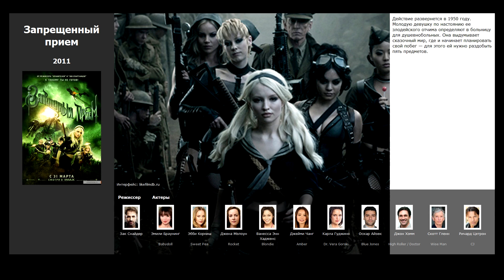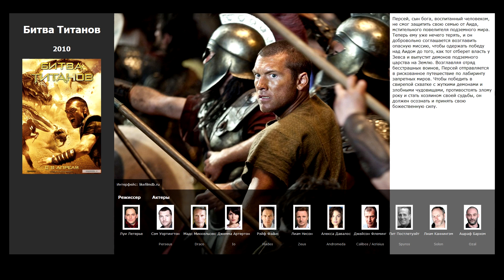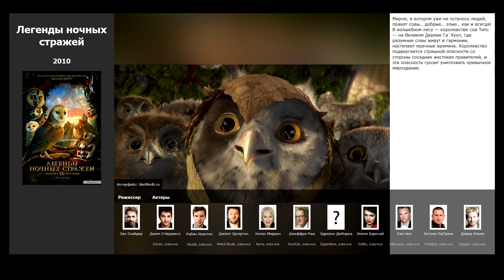12 лучших фильмов, похожих на 300 спартанцев (2007)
Список фильмов, которые по мнению зрителей похожи на фильм 300 спартанцев (2007):

00:14 Гнев Титанов (2012)
01:23 Война Богов: Бессмертные (2011)
02:04 Запрещенный прием (2011)
02:24 Спартак: Боги арены (сериал) (2011)
02:57 Битва Титанов (2010)
03:41 Спартак: Кровь и песок (сериал) (2010)
04:17 Легенды ночных стражей (2010)
04:47 Хранители (2009)
05:43 Ниндзя-убийца (2009)
06:12 Троя (2004)
06:42 Властелин колец: Возвращение Короля (2003)
07:16 Гладиатор (2000)